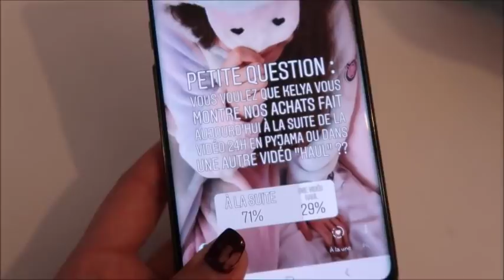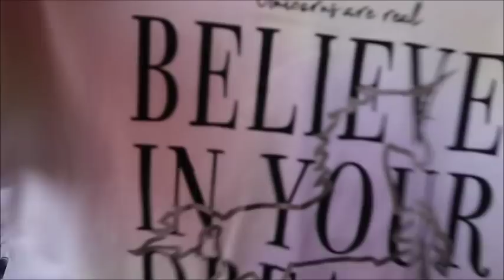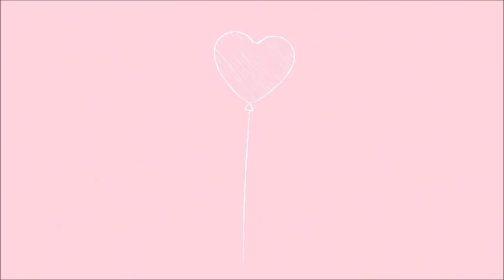24H EN PYJAMA LICORNE BEGUMMY - LA HONTE MDR - shopping + haul